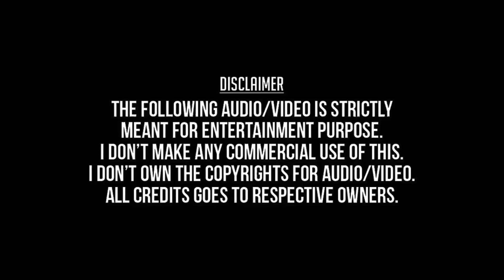Medhu Medhuvai Enai Izhandhene | Jai HD Video Song + HD Audio | Prashanth,Anshu Ambani | Mani Sharma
Medhu Medhuvai Enai Izhandhene
Velichathile naan tholainthene
Jai 2004
Prashanth,Anshu Ambani,K.Narayan,
Mani Sharma,S.P.Balasubramaniam,Chitra